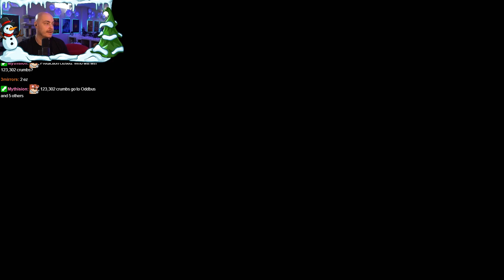Venturing Into Gongaga Jungle - FF7 Rebirth Let's Play [Episode 97]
Our first playthrough of Rebirth is here! Dynamic Difficulty is a must and get ready to explore, A LOT.